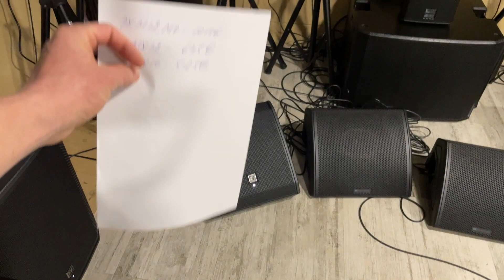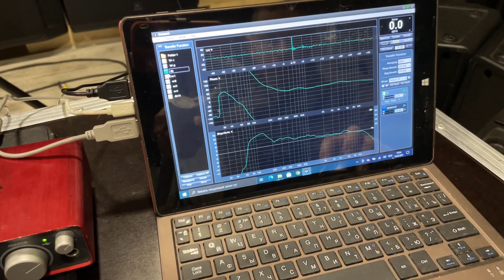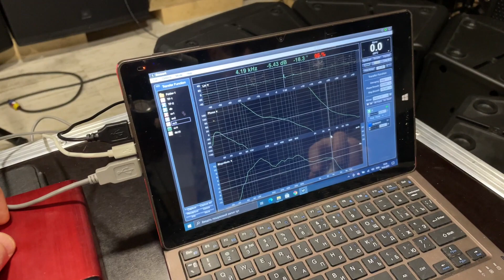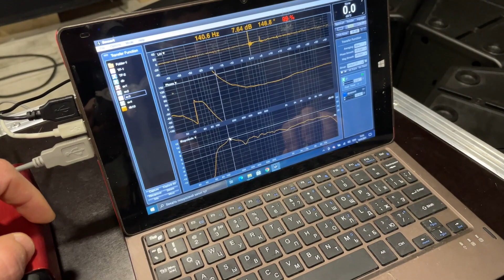Сравниваем мониторы Electro-voice MFX-12 & DB tehnology FMX 12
Помощь в приобретении звукового оборудования в Украине

Я стараюсь и покупаю технику и изучаю много материала - что б бесплатно вы могли смотреть такие видео.
Поддержи меня, сколько можешь. Спасибо.